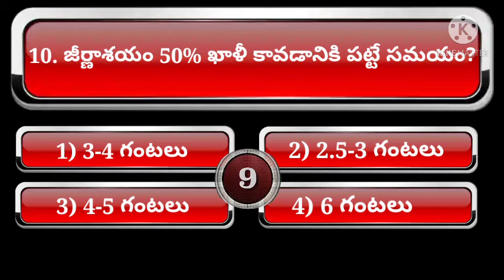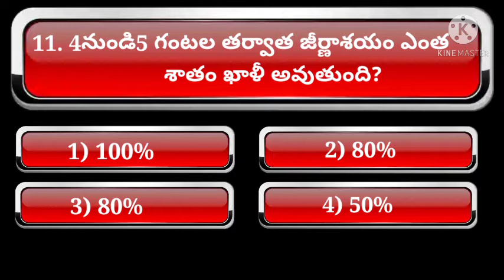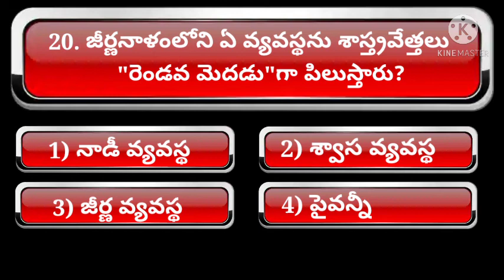డైలీ మార్నింగ్ చాలెంజ్ టెస్ట్ 7 జీవక్రియలలో సమన్వయం